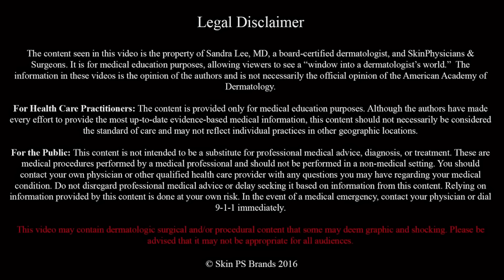The Third Return of Big Back Blackheads & The Black Hole Cyst